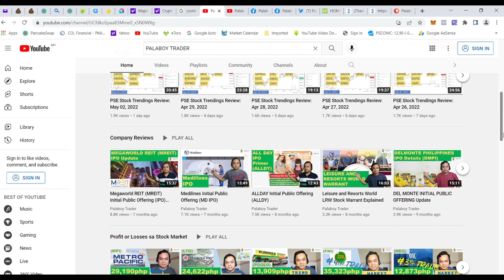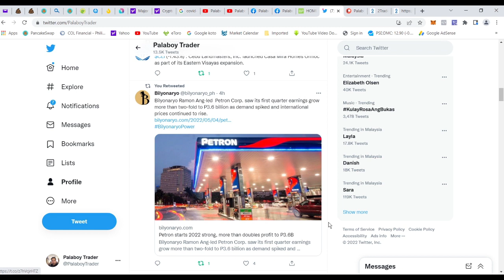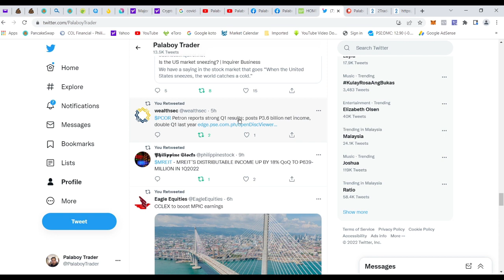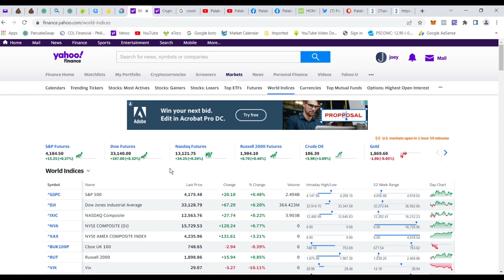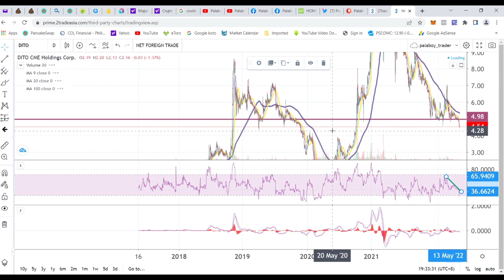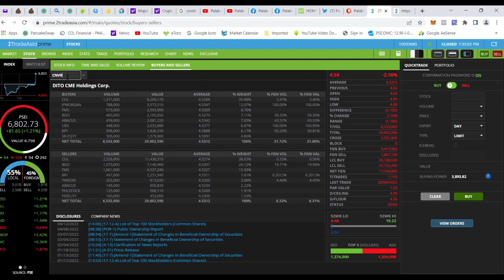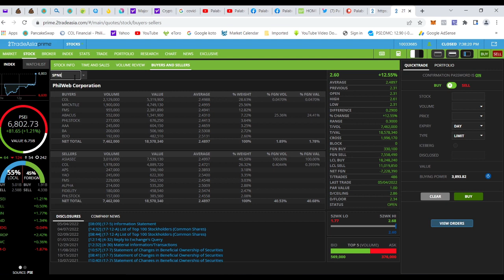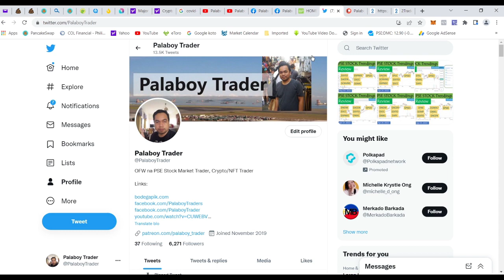PSE Stock Trendings Review: May 04, 2022